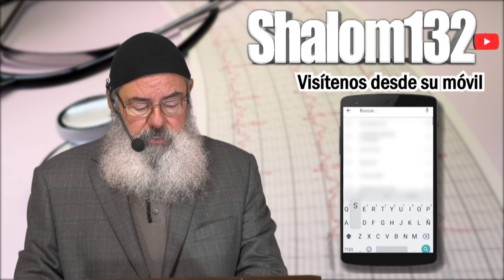Spot para Televisión Versión 6 - Kehila Gozo y Paz